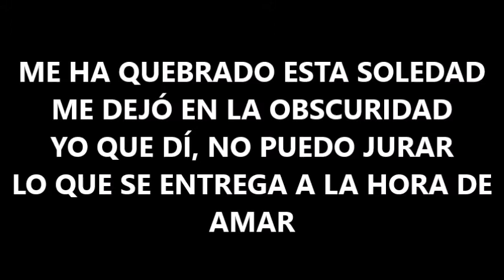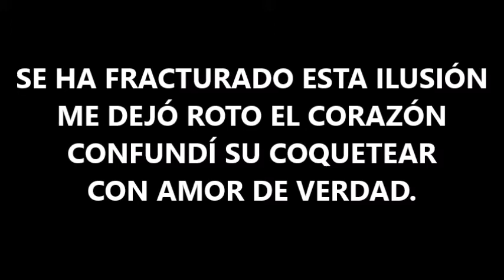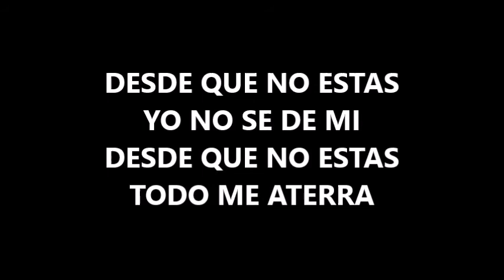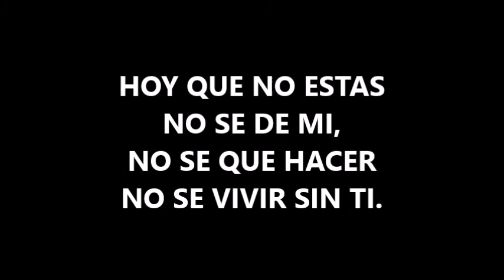Plástiko - Insomnio (letra)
Ya que no hay pista... Se canta acompañando a Plástiko.